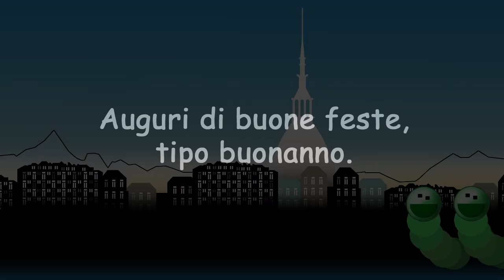buon anno (un po' da ridere)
Non c'è due senza ... Essendo a corto di idee ho riesumato un vecchio lavoretto, un po' come si fa restaurando vecchie pellicole. Un piccolo divertissement come dicono in Francia quelli che parlano francese, che poi quelli che lo parlano lo dicono anche in Italia, in Spagna, in Belgio, in ... come dire: paese che vai buon anno che trovi.
Scordavo la traduzione. La scrivo in fila, di seguito, abbinateci voi i fotogrammi:
Mi sembra un po' pazzo.
Dici?
Si lo dico.
Che ti ho detto?
Che era pazzo?
Come una pagnotta.
Anche come due.
Due cosa?
Due pagnotte.
Pazzo si, ma ...
Ma?
Ma non stupido.